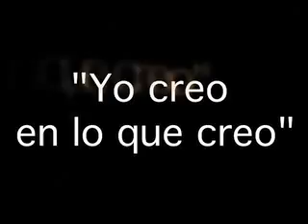Conferencista Smart Speakers: Eugenio Derbez (ITESM Campus Saltillo)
Eugenio Derbez, Reconocido actor cómico, productor y escritor de sus propios programas, ha colaborado con Disney, Warner Bros y ahora forma parte del elenco de la serie Rob para la CBS.

Áreas de experiencia